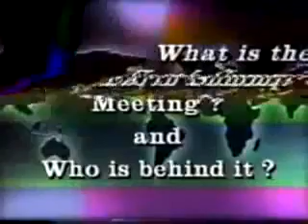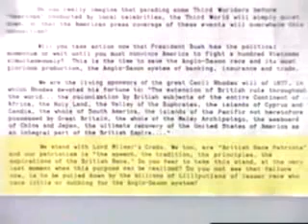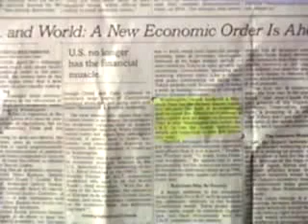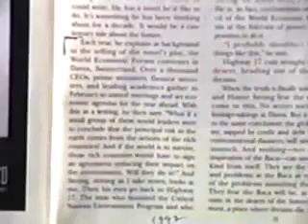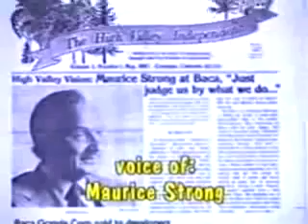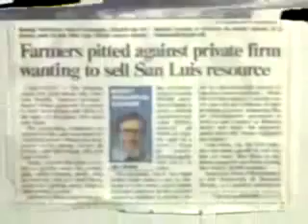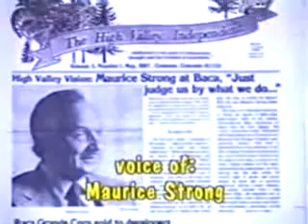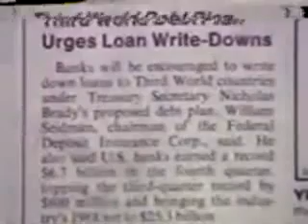George Hunt UNCED Earth Summit 1992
Lorsque George W. Hunt nous mettait en garde contre le plan de réduction de la population du 4e Congrès mondial sur la nature, tenu en 1987